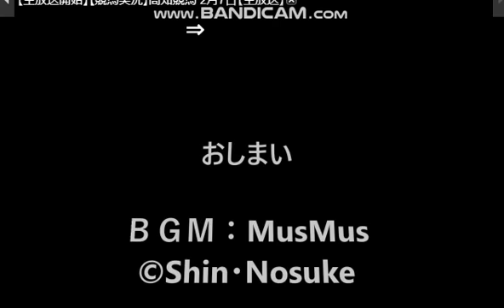【ニコニコ】【アンケート動画】「お姉ちゃんにするならどっち？（けものフレンズ）」which friends do you choose as your old sister?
ニコニコより転載。
お姉ちゃんにするならどっちのフレンズが良い？
コメントで答えてね☆

なるべく人気や属性が似てるフレンズを出したでござる☆
登場けものフレンズ：ギンギツネ・ヒグマ・ライオン・ヘラジカ・かばんちゃん・フェネック。